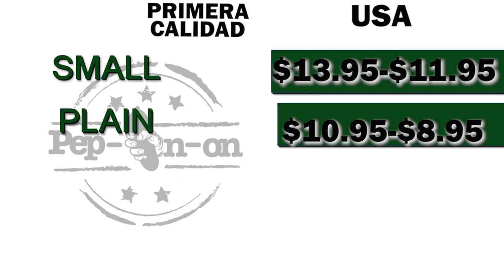PEP IN ON 21 FEBRERO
Precio de los pepinos